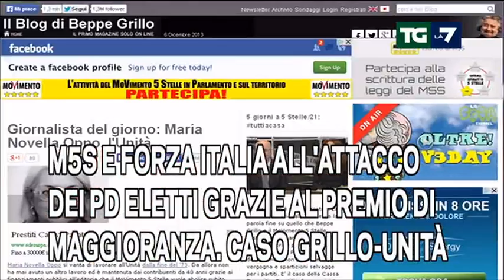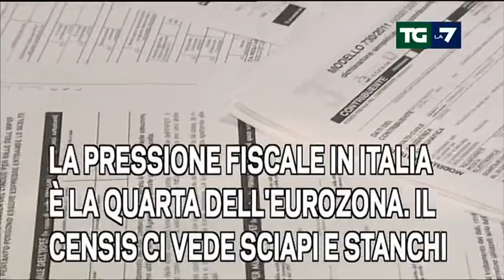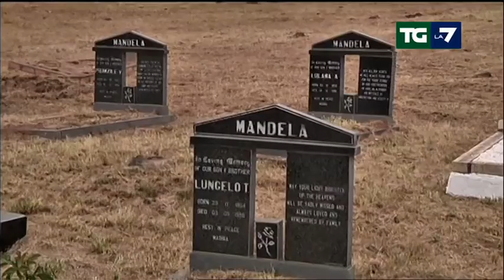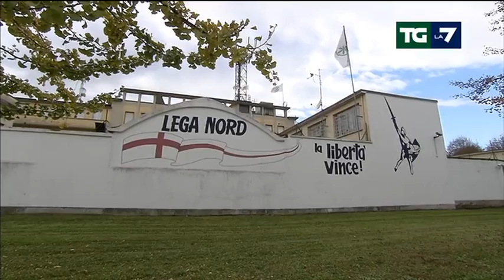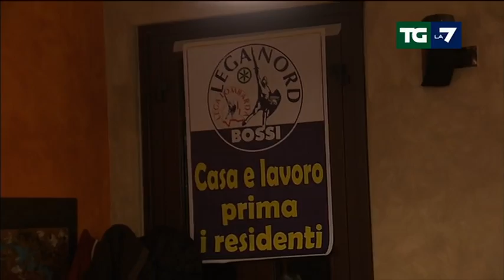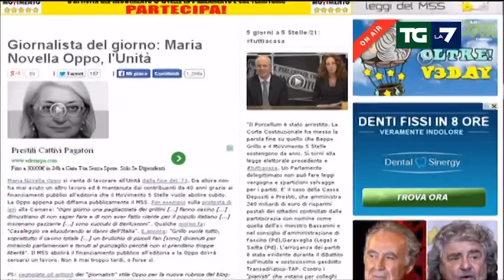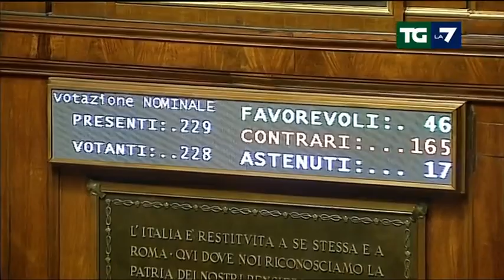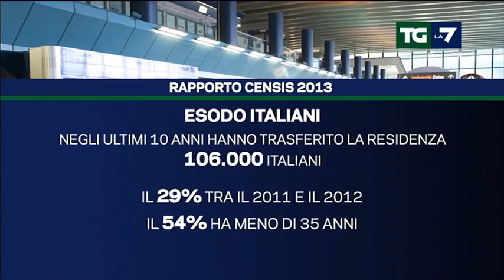Edizione delle ore 20.00 del 06/12/2013